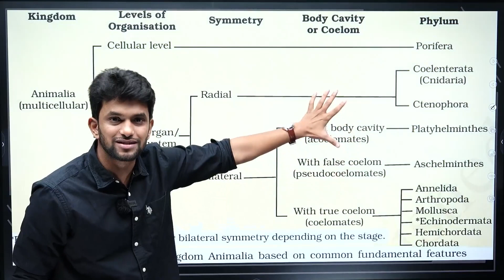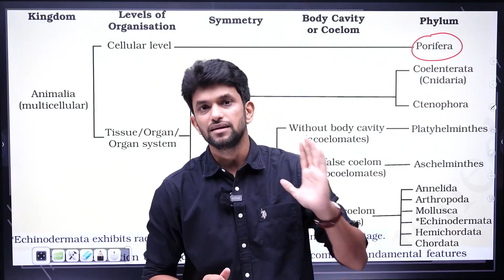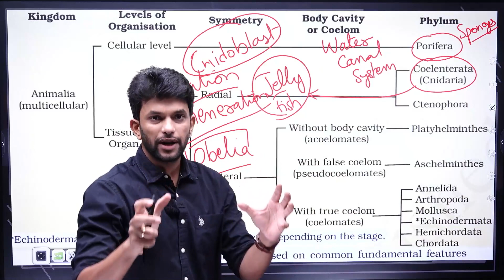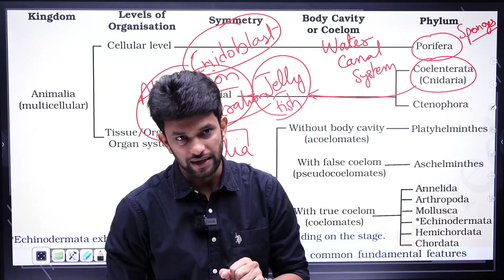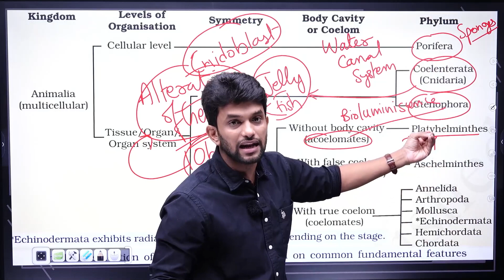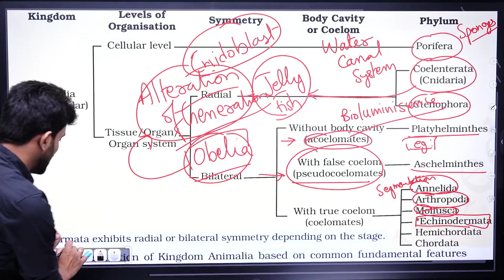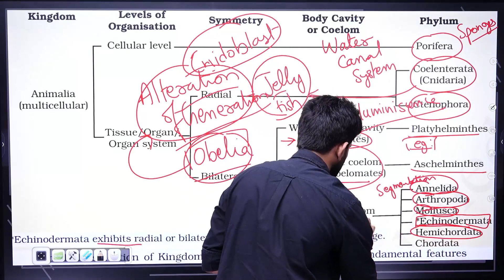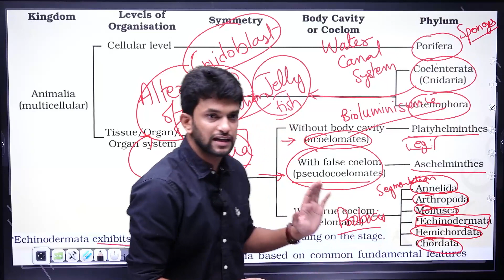🔥சொல்லி அடி🔥 Sure Shot Questions for NEET 24 | Xylem NEET Tamil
Xylem Biology Expert Amrit Sir will discuss " Sure Shot Questions for NEET 24 " for NEET Students.